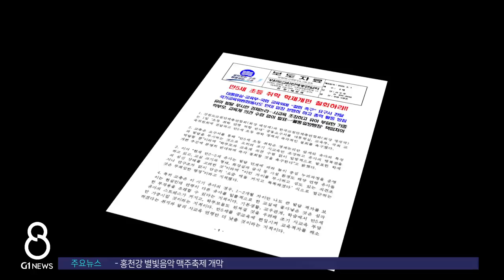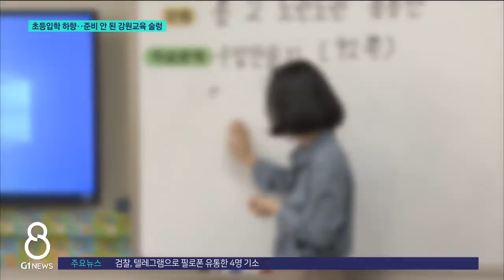[G1뉴스] 만5세 초등입학..준비 안 된 강원교육 술렁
[앵커]
정부가 초등학교 입학연령을 만 5세로 지금보다 1년 낮추는 학제개편을 추진하다, 강한 반대 여론에 부딪혔습니다.

일단 국민이 원하지 않으면 정책을 폐기할 수도 있다고 밝혔지만, 대통령의 의중이 담긴 정책인 만큼 쉽게 포기하기 어려워 보입니다.

이런 가운데 강원교육은 초등 입학이 1년 하향될 경우 곳곳에서 문제 발생이 우려되고 있습니다.
보도에 송혜림 기자입니다.

[리포터]
각 교원단체에서 성명이 쏟아지고 있습니다.

빠르면 3년 뒤부터, 초등학교 입학 연령을 만 5세로 지금보다 1년 낮추겠다는 정부의 정책을 즉각 철회하라는 내용입니다.

◀ S / U ▶
"정부가 이 방안을 내놓자마자 일주일도 채 안돼 학부모와 교원단체 모두가 강하게 반발하고 있습니다."

반발이 이어지자 박순애 사회부총리 겸 교육부 장관은 최근 "국민이 정말 원하지 않는다면 정책은 폐기될 수 있다고 생각한다"며, "열린 자세로 공론화를 거쳐 사회적 합의를 도출하고 이를 바탕으로 정책적 해결 방안을 찾겠다"고 한발 물러섰습니다.

걱정은 강원교육의 여건입니다.

2025년 만5세와 6세의 입학을 한꺼번에 할지, 분산 할지에 대한 명확한 로드맵도 없는 상태에서,

함께 1학년이 될 경우, 공급은 그대로인데 수요만 급증하는 초등돌봄 문제를 해결할 방법이 없습니다.

강원도는 대도시에 비해 초등돌봄 환경이 훨씬 열악하기 때문입니다.

줄어든 교원도 걱정입니다.

/정부의 교원 감축 정책에 따라 지난 2019학년도 272명이었던 초등 임용 규모는 2020학년도 251명, 2021학년도 164명, 2022학년도 103명 등 매년 급감하고 있고,

내년도 초등 선발 예정 인원은 93명에 불과합니다.

최근 5년 사이 초등교사 전체의 3분의1이 줄었습니다./

1학년이 갑자기 늘면 교사 1명당 학생수가 급증해 교육의 질 저하가 우려됩니다.

"(초등학교는)한글이라든지 수 개념이라든지 학습적인 측면이 강조가 되기 때문에 조금 이런 발달단계로서는 차이점이 있을 것이고요. 교육환경 면에 있어서도 유아교육은 보육적인 측면(이 더 강합니다)"

교육 현장에서, 정부가 안 그래도 예민한 교육 정책을 정교한 검토 없이 발표하면서, 정부 신뢰 저하와 혼란만 부추기고 있다는 비판이 거센 이윱니다. G1뉴스 송혜림입니다.